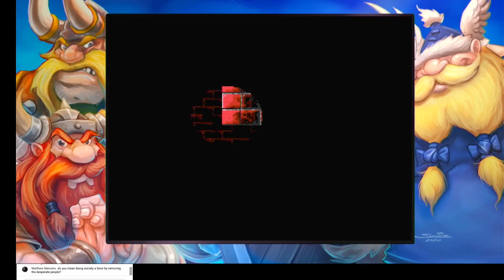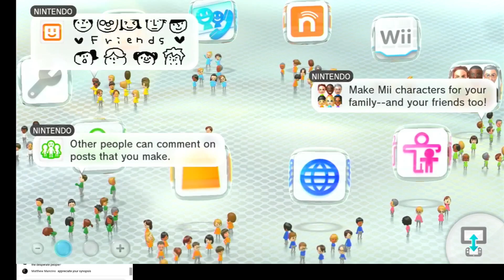SNES Snoob: Cybernator Livestream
What could be one of the coolest games ever! Plus lots of talk about The Lost Vikings & Squid Games.